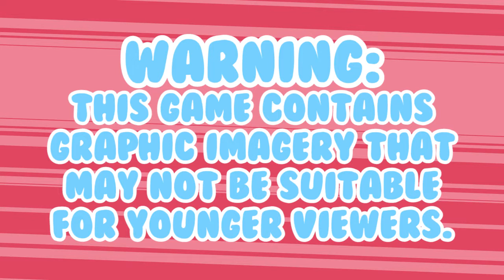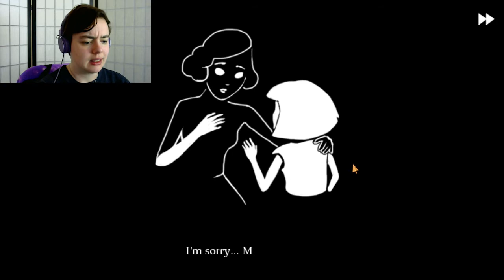Fran Bow :: Um, hello? :: Part 8 :: maeveactually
I should really stop saying things can't get any weirder around here.

Sorry for the lack of game audio! It'll be fixed next episode.

Want to suggest a game for me to play next? I'm all ears. :)